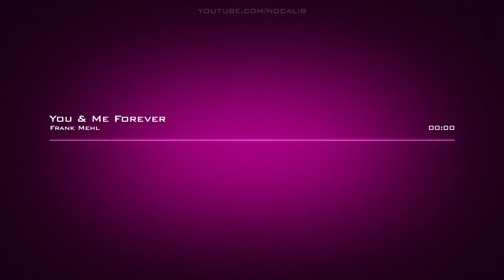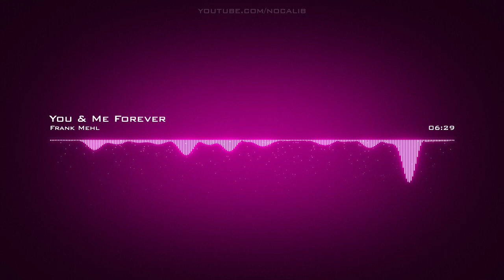Frank Mehl | You & Me Forever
Artist: Frank Mehl | Track: You & Me Forever